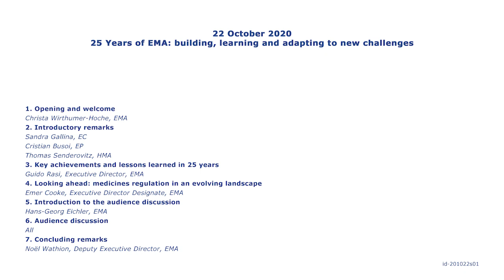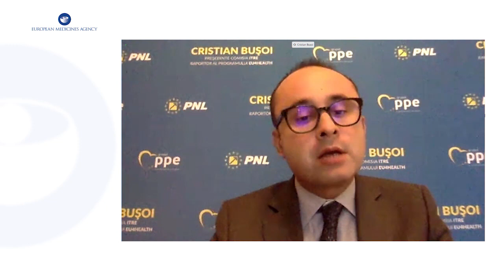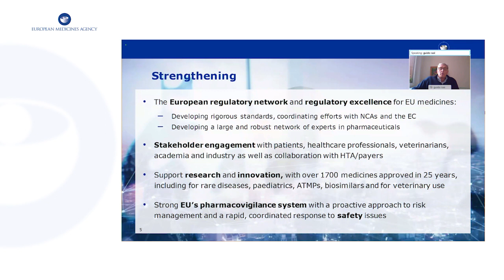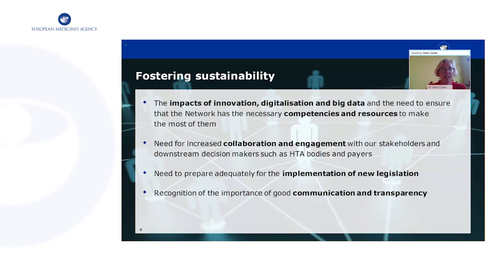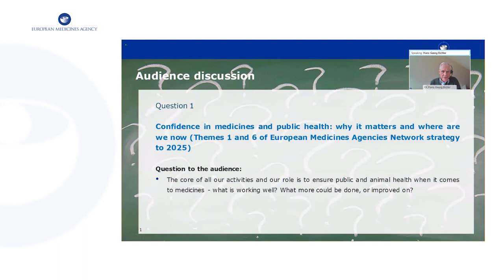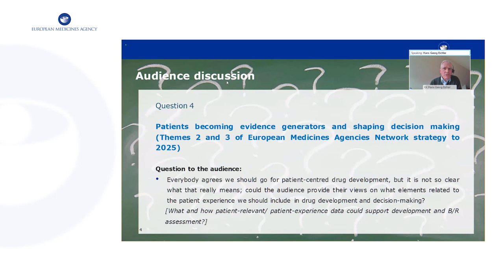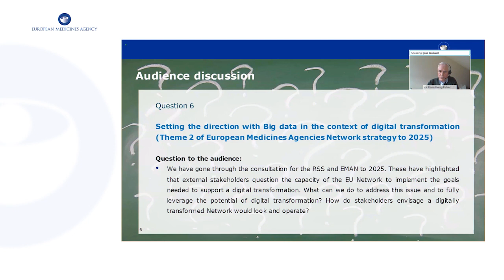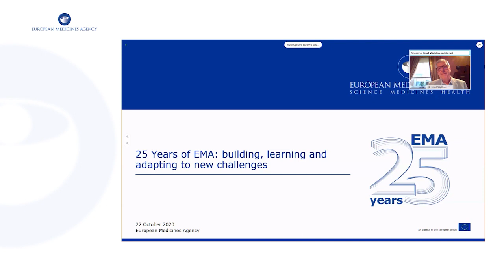25 Years of EMA: building, learning and adapting to new challenges